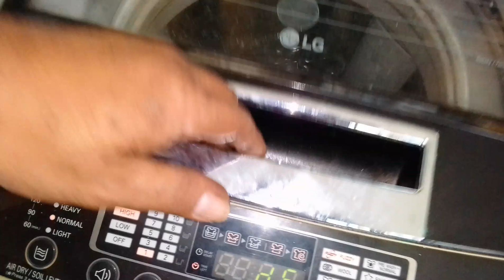☎️📲 0975-6688214. LG inverter Automatic washing machine repair service.Defective gearbox replacement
☎️📲 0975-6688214. LG inverter Automatic washing machine repair service.Defective gearbox replacement Fixed.
Imus Cavite bacoor dasmarinas General trias tanza